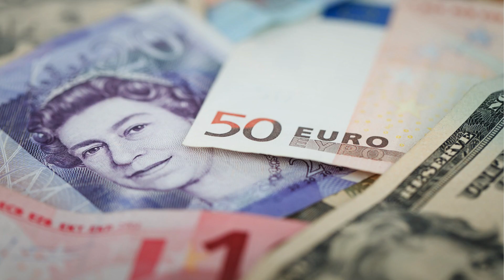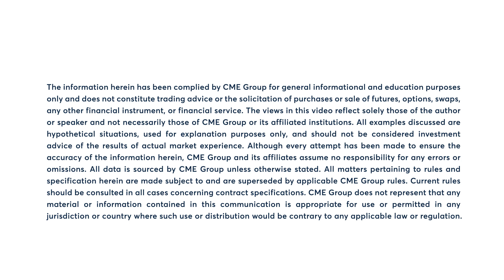Euro futures hold steady after last week's decline, 10/7/24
Euro futures hold steady at 1.0975 after last week's decline. Todd Colvin has more.